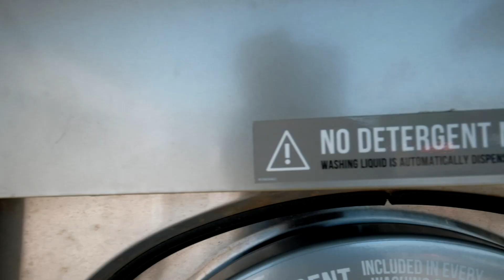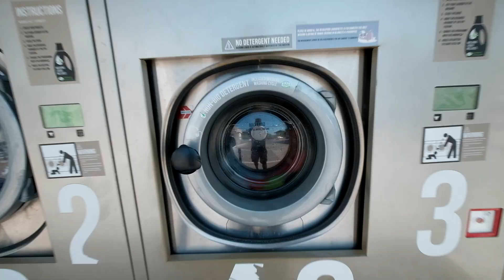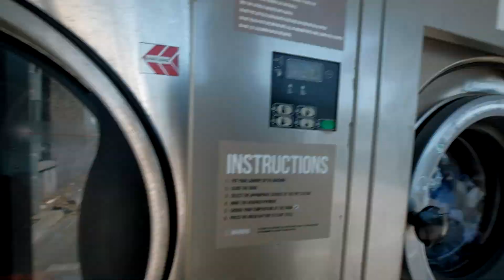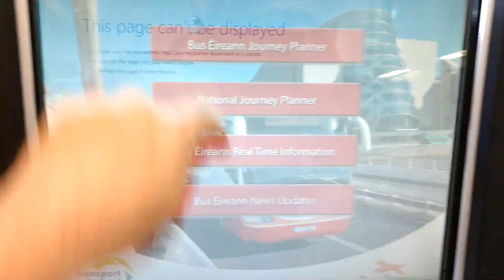Sim Cards LAUNDRY and Travel ADVICE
In this video I talk about laundry, sim cards to keep my data connection going, and a brief bit of travel advice.

Main photography and vlogging camera FujiFilm XT-2
My favourite camera to use FujiFilm X100T
Sweet Mavic Pro Drone
Favourite action cam GoPro Session 5
Favourite FujiFilm lens 10-24mm
My fastest FujiFilm lens 35mm

Atomos Ninja 2 Video Recorder
Three Legged Thing tripod
Joby tripod
Neewer LED light

CHANNEL DESCRIPTION: ▼ ▽▼ ▽▼ ▽▼ ▽▼ ▽▼ ▽
Welcome to the Keir Briscoe Youtube channel! I post tutorials for photography, videography other tech items, and also personal vlogs.

THIS IS THE END OF THE DESCRIPTION